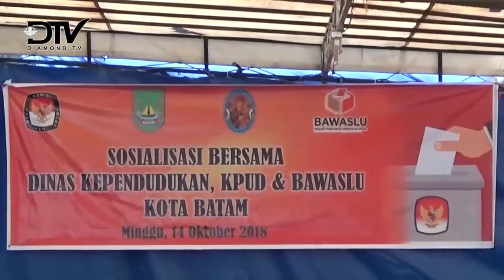PENGURUS GEREJA MBPA SAGULUNG GANDENG DISDUK, KPU DAN BAWASLU SOSIALISASIKAN PEMILU KE MASYARAKAT